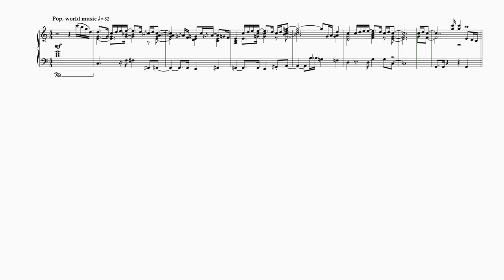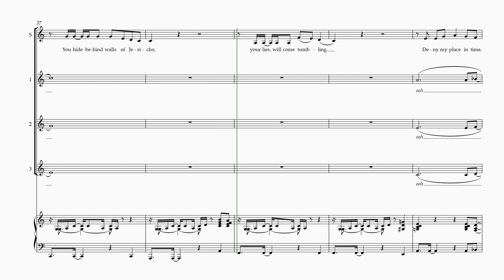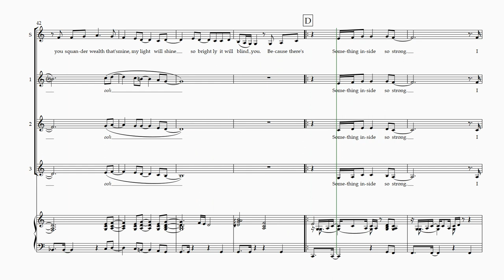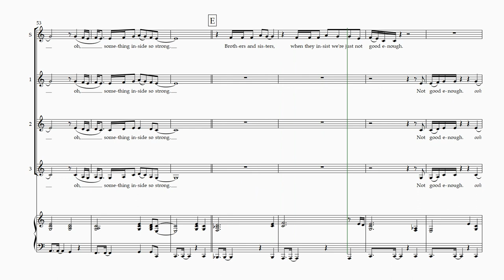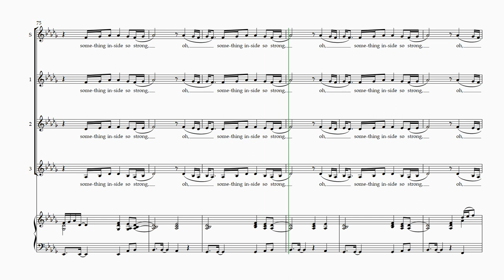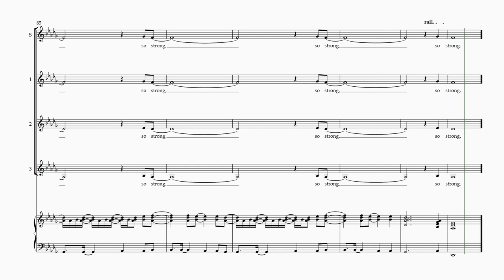(Something Inside) So Strong - all parts